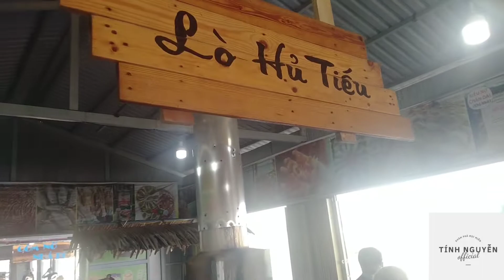CHỢ NỔI CÁI RĂNG 2022 # ĐI CHỢ NỔI ĐƯỢC ĐÀI TRUYỀN HÌNH TP CẦN THƠ PHỎNG VẤN # TÍNH NGUYỄN official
Đây là một chiếc video nhiều niềm vui và tiếng cười gởi đến mọi người.
Cảm ơn gia đình anh chị đi cùng đã ủng hộ và hợp tác hết mình.😁😁😁 . Cảm ơn anh Hậu người " người tài xế" dễ thương của chuyến đi. ..!
Cảm ơn các anh chị phóng viên đài truyền hình tp CẦN THƠ.
Cảm ơn cả những trải nghiệm về chợ nổi, miền tây sông nước!
Và cả sự nồng ấm của người dân nơi đây.!

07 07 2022 này là lễ hội chợ nổi CÁI RĂNG nếu mọi người có thời gian hãy đến và trải nghiệm con người và sông nước nơi đây.

Hy vọng video này đem đến một trải nghiệm thú vị cho mọi người.